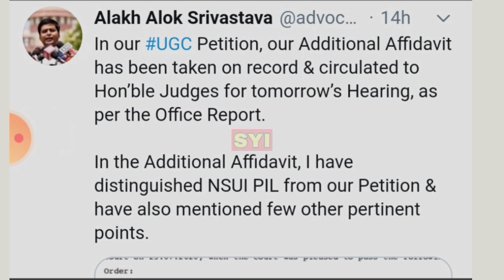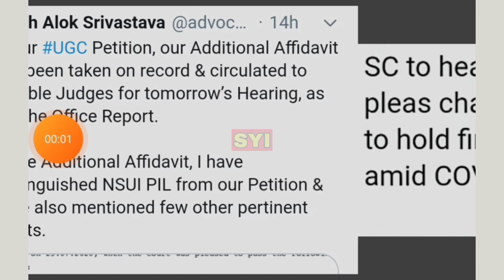Degree, pg, diploma, engineering exams supremcourt decision | degree, pg latest news | SYI channel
Telangana degree & pg & diploma & engineering exams latest news.

 Exams date ap, ts.. exams pg, diploma, degree, engineering exams date... All pass

   This video meanly andhrapradesh &  telangana diploma, pg, b tech, degree exams time table fix. Ts degree, diploma, pg exams date fix..

 Ts ug, pg, btech, exams cancel

Ts ECETexamsdatefix. Andhrapradesh  Telangana ecet exam date fix 2020. Ts ecet, polycet, mcet, pgcet exams date

Telangana & andhrapradesh ecet, mcet, pgcet, polycet etc. Ts degree, engineering, diploma, pg exams date 2020